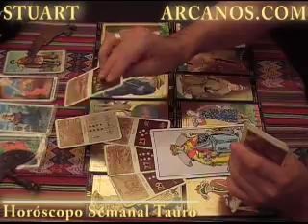Horoscopo Tauro 4 al 10 de abril 2010 - Lectura del Tarot